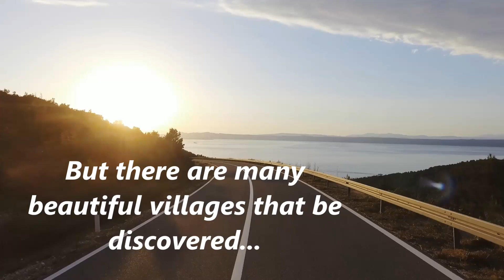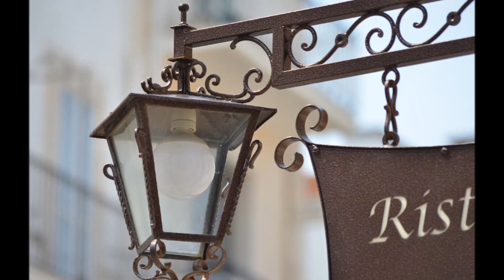The most beautiful villages in Italy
Alcuni fra i più bei borghi d'Italia, forse meno noti di altri, ma assolutamente imperdibili.
Buona visione!